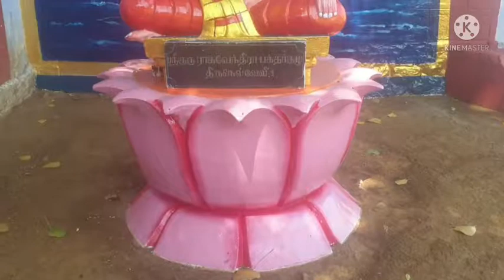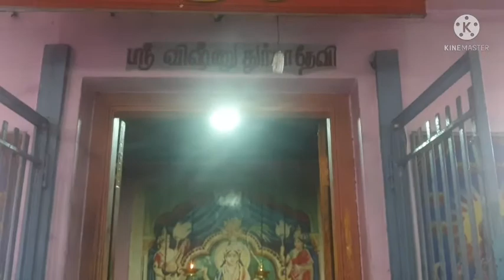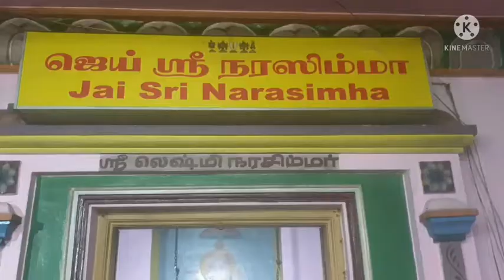கன்னியாகுமரி மகாதானபுரத்தில் ஶ்ரீ ராகவேந்திர சுவாமி மத்திய ஆராதனை விழா 24-08-21